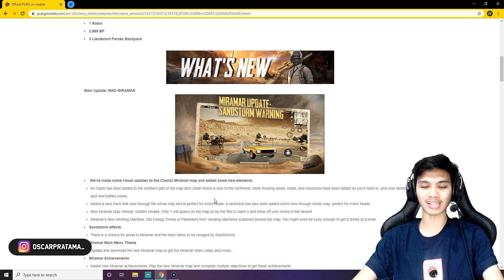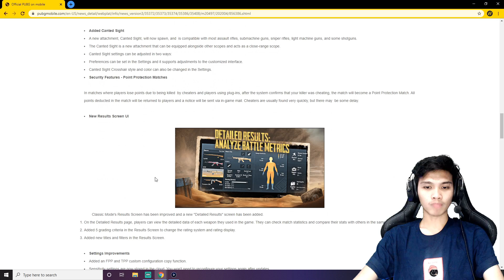NAIKIN KD SEKARANG JADI MUDAH!? BAHASGAMEPLAY PUBG MOBILE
DEVICE : IPHONE 8+ & XIAOMI REDMI NOTE 8 Pro